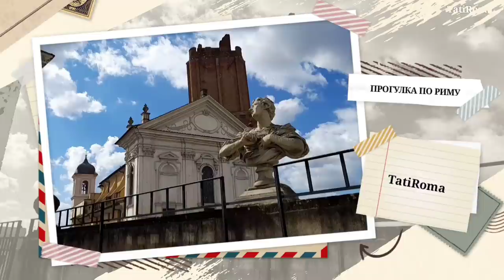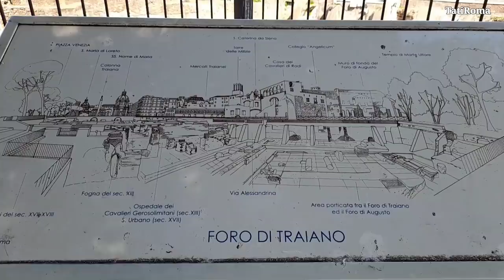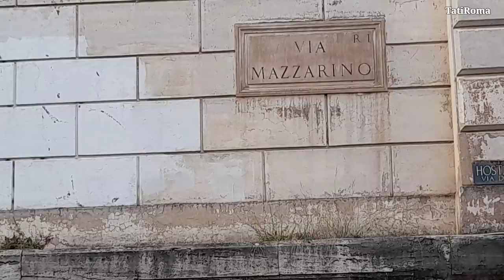Легкая прогулка по античному Риму. Где отдохнуть в центре Рима. Вилла Альдобрандини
👀✔📺Я приглашаю вас на прогулку по Риму @TatiRoma и РИМ онлайн 😍